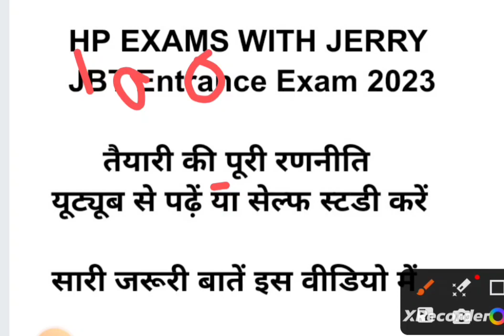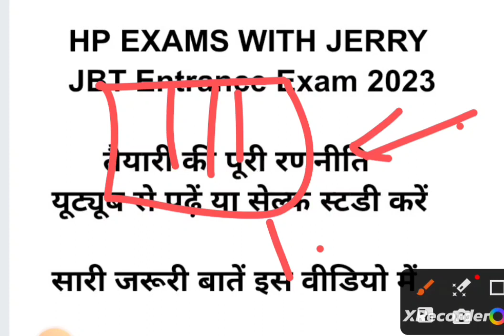HP JBT Entrance Exam 2023 || एक महीने में तैयारी कैसे करें || यूट्यूब से पढ़ें या सेल्फ स्टडी करें